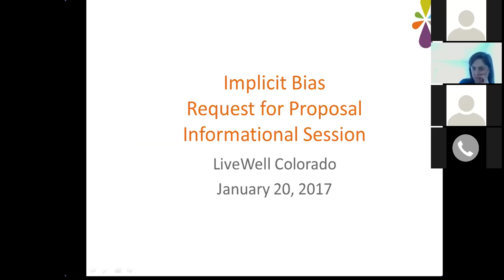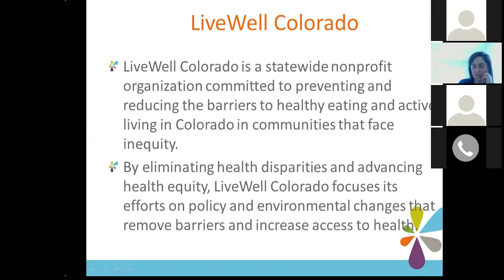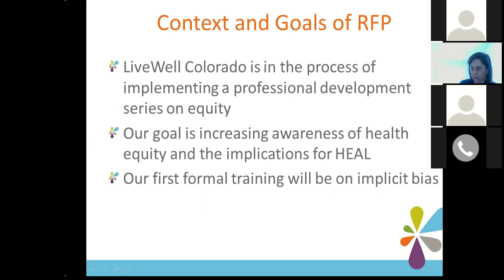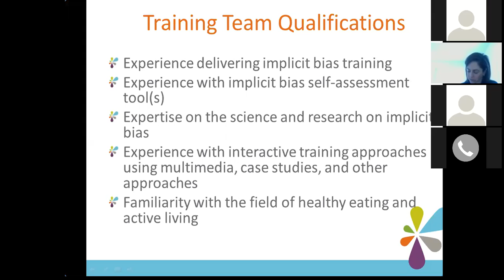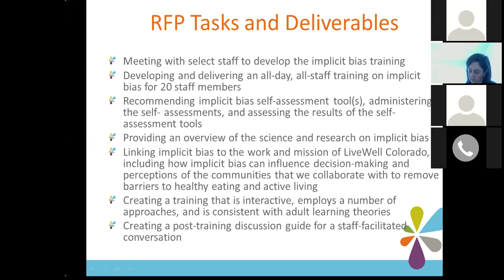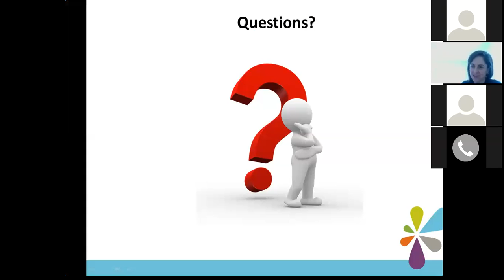Implicit Bias RFP Webinar